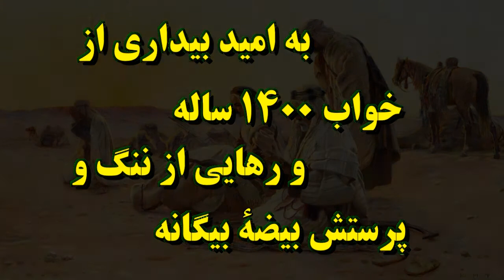علامه مرتضی جزایری « تاریخ ورود اسلام به ایران ـ پورش سوسمارخوران »؛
ARAB MUSLIM CONQUEST, PERSIA,